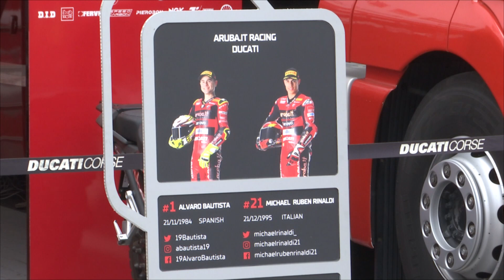El Circuit acull més de 32.000 persones pel Mundial de Superbikes, protagonitzat per Álvaro Bautista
El Mundial de Superbikes ha fet parada aquest cap de setmana al Circuit de Barcelona Catalunya. Un esdeveniment pel qual han passat més de 32.000 persones i que ha deixat un gran protagonista.

Es tracta d'Álvaro Bautista. El pilot de Talavera de la Reina ha guanyat totes les curses del cap de setmana reforçant d'aquesta manera el seu lideratge al Campionat del Món de Superbikes. Milers d'amants del motor han seguit de ben a prop aquesta cita del motociclisme on no hi ha faltat l'emoció sobre l'asfalt montmeloní.

Qui tampoc ho ha fet gens malament ha estat Toprak Razgatlioglu. El turc ha sumat dues segones posicions que li han permès continuar en la lluita pel títol.

Durant el cap de setmana, pilots com Michel Ruben Rinaldi han obtingut resultats molt diferents. El pilot italià va caure en la primera prova mentre que en la segona ha completat el podi amb la medalla de bronze. Una cursa en la qual ha hagut de vigilar de ben a prop als pilots de Kawasaki Alex Lowes i Jonathan Rea.

Més de 32.000 persones han passat pel traçat montmeloní en la quarta cita del mundial de Superbikes, un esdeveniment que també ha acollit altres categories sobre dues rodes. El punt final de la jornada l'ha posat, tal com és tradició al Circuit, l'entrega de premis al podi.